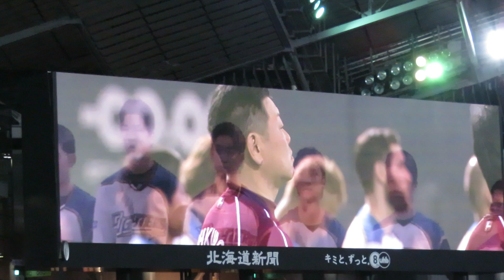武田真治のサックスでの国歌演奏（北海道日本ハムファイターズ札幌ドーム）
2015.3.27　北海道日本ハムファイターズvs東北楽天ゴールデンイーグルス
開幕戦　武田真治のサックスによる国歌演奏